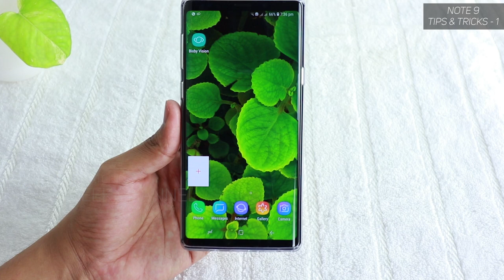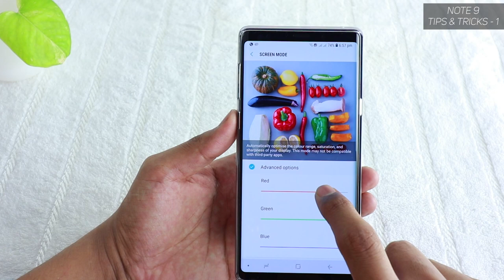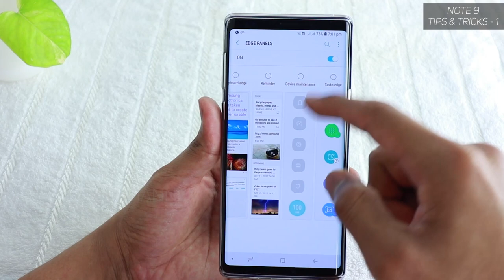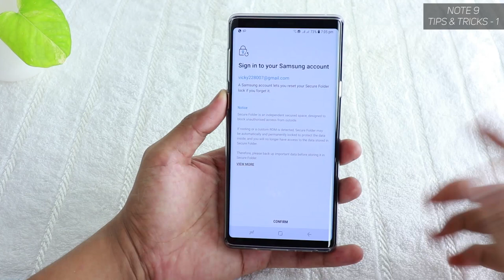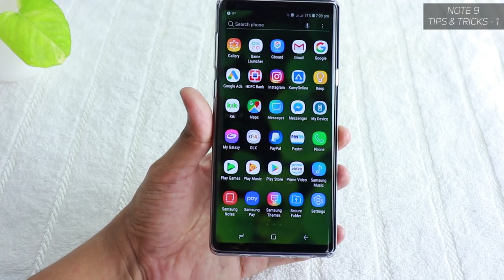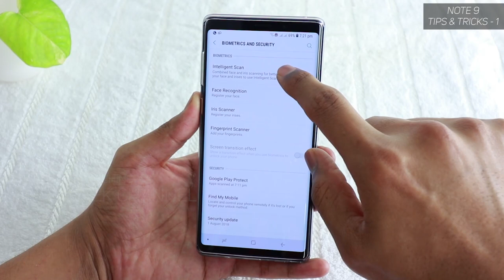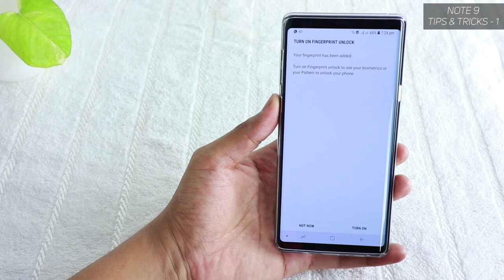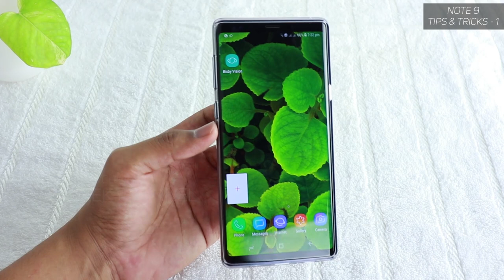NOTE 9 Top Settings to Change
Top settings to change on your Samsung Note 9 Tips. These are the Top Settings that you should be changing on your Samsung Galaxy Note 9. These settings will help you perform tasks easily and more effectively using your new Note 9.

SamsunggalaxyNote9 offers plenty of features and settings to customize based on your preference and priority. Once you set the settings accordingly, it will enhance your experience and makes it easy while saving TIME on your day-to-day tasks.
These are one of the best features of Note9

Hope this video will help and guide you with information.